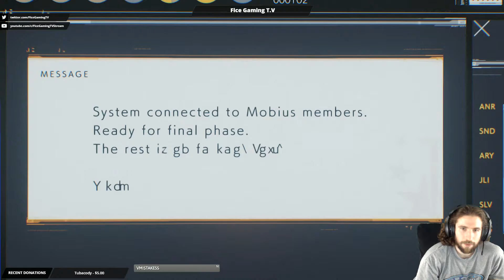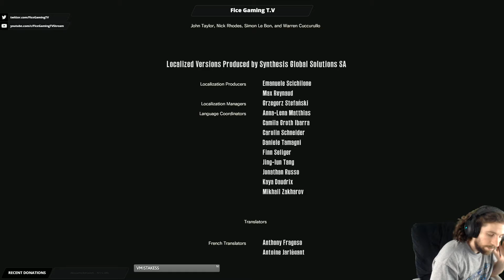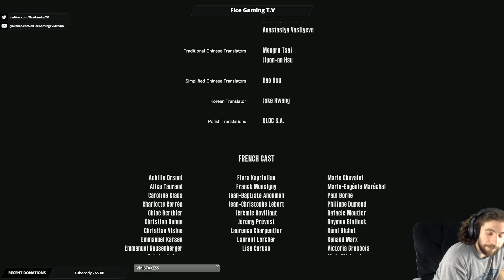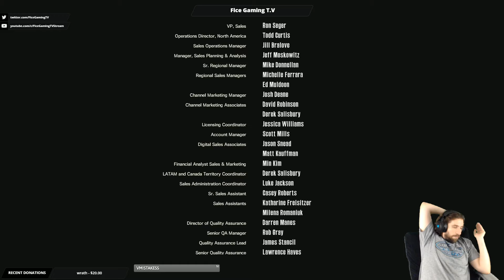The Evil Within Playthrough Part 17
We stream live 10:30pm Est Monday Friday, Saturday If you like to stay in touch with more updates: